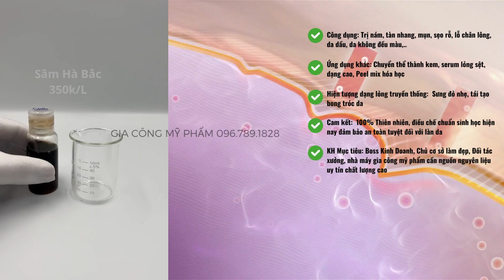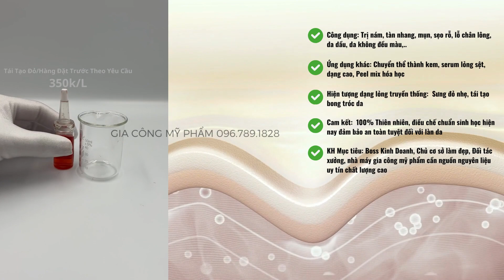Tái tạo da đông y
Gia công mỹ phẩm, cung cấp nguyên liệu bán thành phẩm, Sản xuất theo yêu cầu, đa dạng sản phẩm nhiều mẫu mã, giá tận gốc.
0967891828 Za.lo, uy tín, bảo mật, nhiều năm kinh nghiệm đảm bảo tư vấn giải quyết mọi vấn đề cho boss